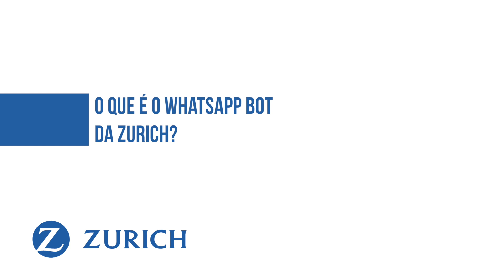AGILIDADE E COMODIDADE NO ATENDIMENTO COM O WHATSAPP DA ZURICH